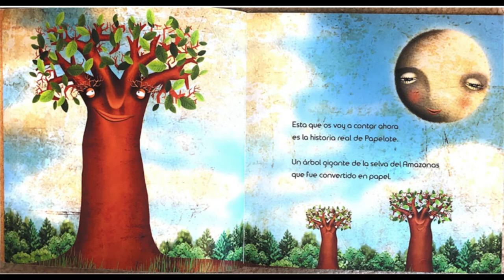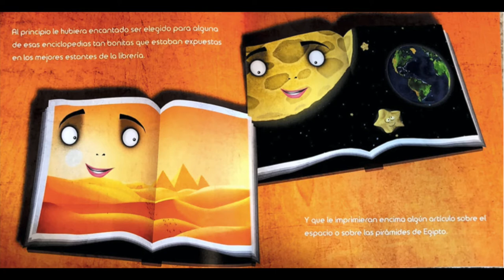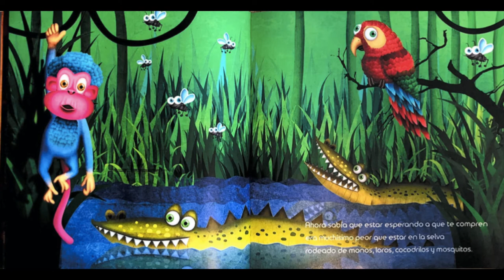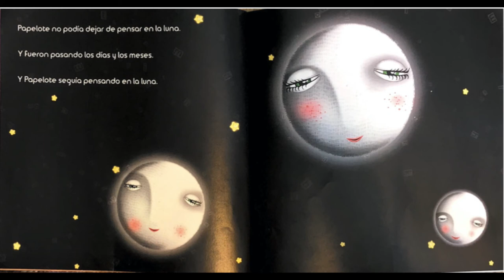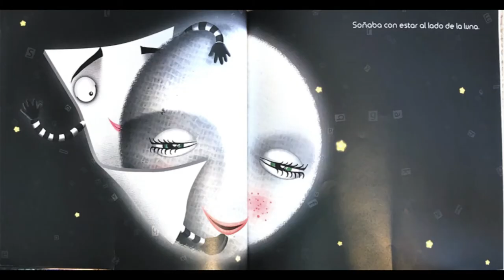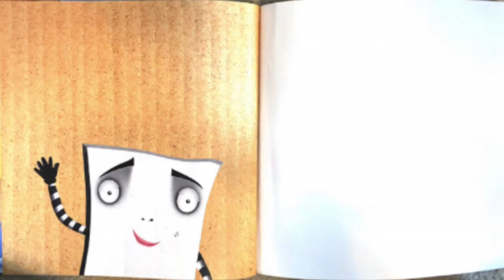El viaje de papelote-read aloud